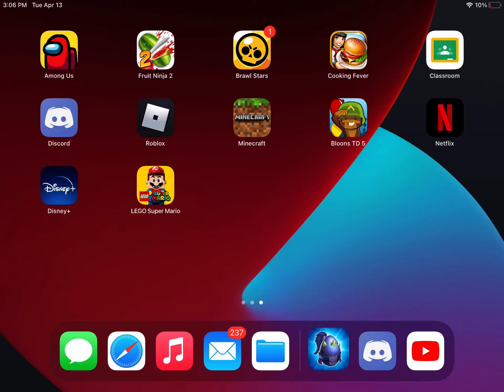Made a clan in monster legends again Pls Join 😀